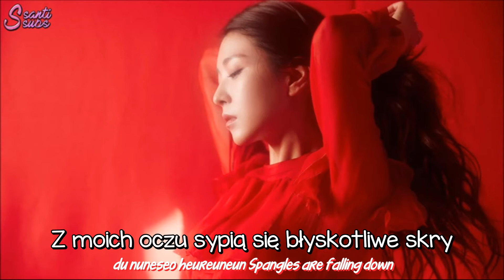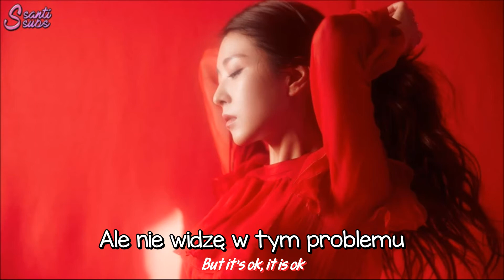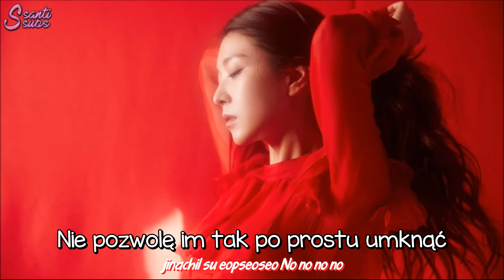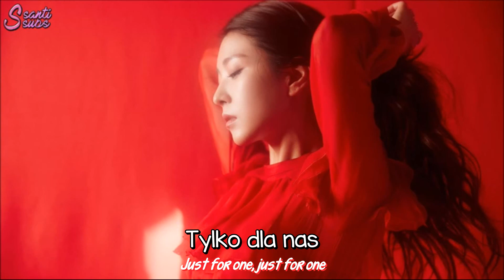BoA - One Shot, Two Shot [polskie napisy, polish subs / PL]